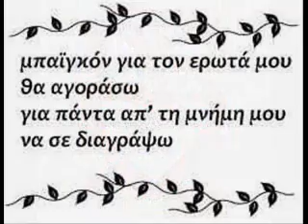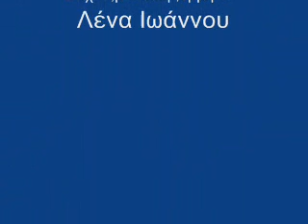επάγγελμα οικιακά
Στίχοι ,μουσική,ερμηνεία

Λένα ιωάννου